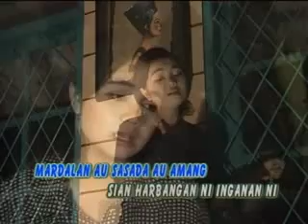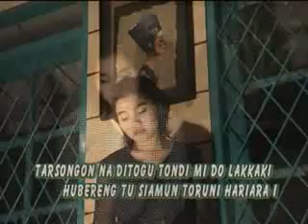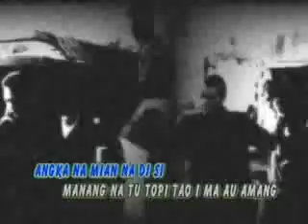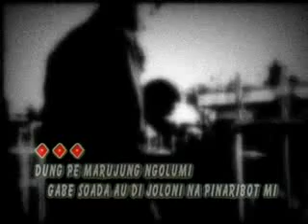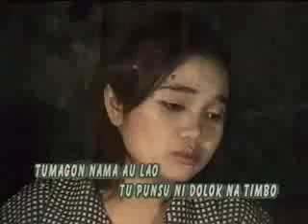romyana sihotang namagorga goarmi